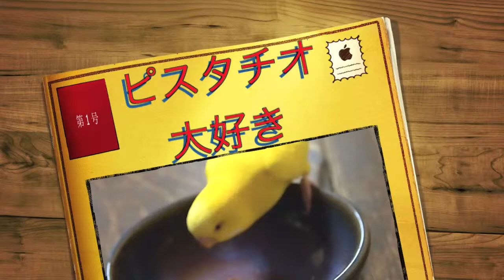セキセイインコ ゴールド ピスタチオ大好き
小倉屋昆布
担当：松下浩一郎
木曜日定休　営業時間9時30分～19時30分